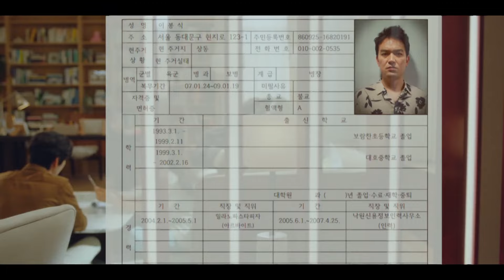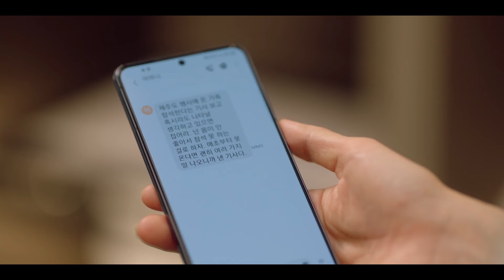[원더우먼] 1화 요약 | 뒷 돈 좋아💸 라인 타기 장인 비리 검사 그 자체인 나에게 도플갱어가 나타났다?!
방송정보
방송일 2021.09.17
출연진: 이하늬 이상윤 진서연 이원근 등